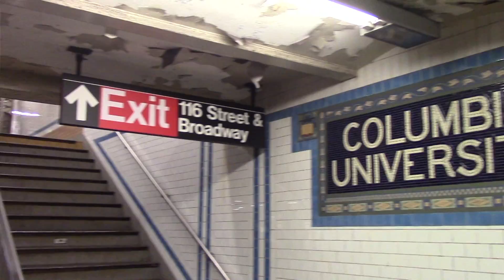Typography - The Overlooked Art- Trailer 2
Another quick trailer for our film about typography and graphic design. We shot footage down in the subways with a tripod, and apparently that was against the state code. So...here we are.

Featuring Keith Gamache